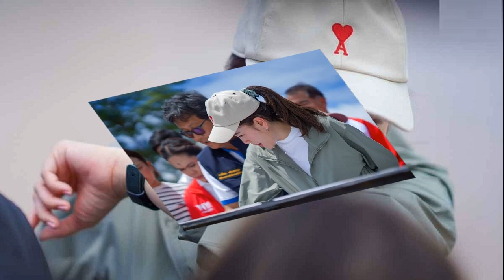นายกฯอิ๊งค์ ชี้ ปชป เปลี่ยนไปแล้ว จับมือเพื่อเสถียรภาพรัฐบาล ยันเข้าใจเสื้อแดงดี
30 ส.ค. 2567
15:06 น.
นายกฯ อิ๊งค์ แจงจับมือ ปชป.เพื่อเสถียรภาพรัฐบาล หลังทิ้ง พลังประชารัฐ ชี้เข้าใจเสื้อแดงดี ถึงเวลาประเทศเดินหน้า เมิน ‘เสรีพิศุทธ์’ ขอโฟกัสเรื่องสำคัญ

เมื่อเวลา 13.45 น. วันที่ 30 ส.ค.2567 ทึ่ จ.สุโขทัย น.ส.แพทองธาร ชินวัตร นายกรัฐมนตรี และหัวหน้าพรรคเพื่อไทย ให้สัมภาษณ์กรณีการดึงพรรคประชาธิปัตย์เข้าร่วมรัฐบาลกับพรรคเพื่อไทย ว่า รัฐบาลที่ดี รัฐบาลที่จะช่วยเหลือประชาชนได้ เสถียรภาพเป็นเรื่องสำคัญ เมื่อพรรคเพื่อไทยไม่ได้เชิญพรรคพลังประชารัฐเข้าร่วม การแก้กฎหมายต่างๆ ต้องมีเสียงมากพอ ไม่เช่นนั้นการแก้กฎหมายช่วยเหลือประชาชนอาจสะดุดได้
วันนี้ฝ่ายบริหารพรรคประชาธิปัตย์ไม่เหมือนในหลายทศวรรษ การที่เราร่วมรัฐบาลกันไม่ได้แปลว่าพรรคเพื่อไทยยอมรับการกระทำของผู้บริหารพรรคประชาธิปัตย์ในอดีต วันนี้ทุกอย่างเปลี่ยนไปเยอะมาก เราต้องการรัฐบาลที่มีเสถียรภาพ การได้เสียงของพรรคประชาธิปัตย์คือปัจจัยที่ทำให้เรามีเสียงมากพอ
เมื่อถามว่าคนเสื้อแดงไม่ค่อยเห็นด้วยกับการร่วมงานกับพรรคประชาธิปัตย์ น.ส.แพทองธาร ชี้มือมาที่ตัวเองแล้วพูดว่า ” นี่คือคนเสื้อแดง” ก่อนกล่าวว่า พรรคเพื่อไทยมีเป้าหมายอย่างชัดเจนว่าต้องแก้ไขปัญหาให้ประชาชนให้ได้ และผลักดันนโยบายต่างๆ ให้สำเร็จ นี่คือความตั้งใจ

เราทำนโยบายสำเร็จมาเยอะ ในเรื่องของการเมืองมีส่วนหนึ่งที่เราต้องทำให้มีเสถียรภาพให้ได้ ผ่านมาแล้ว 10-20 ปี หลายอย่างเปลี่ยนไป ผู้บริหารก็เปลี่ยนไป แม้ชื่อจะยังเป็นประชาธิปัตย์ แต่หลายอย่างในนั้นเปลี่ยนไปมาก คิดว่าเราต้องเดินหน้าต่อไป ถ้าเรามัวแต่คิดเรื่องการเมืองกันต่อไปก็จะถ่วงหลังประเทศ และการฟ้องร้องต่างๆ ที่เป็นเรื่องเล็กๆ มากมาย มันไม่ได้จำเป็นสำหรับการบริหารประเทศ

เมื่อถามว่าจะบอกคนเสื้อแดงที่เห็นต่างอย่างไร น.ส.แพทองธาร กล่าวว่า ในฐานะนายกฯ ตนสัญญาจะเป็นนายกฯ ของคนไทยทุกคน นี่คือสิ่งที่ต้องเกิดขึ้น ตนมาอยู่ตรงนี้จะทำเพื่อประชาชนทุกคน ตนเข้าใจความรู้สึกของคนเสื้อแดงดี เรื่องเสื้อแดงจะพูดไม่ได้เลยว่าไม่เข้าใจ ตนเข้าใจ แต่วันนี้เราพร้อมหรือยังที่จะก้าวไปข้างหน้า เห็นประเทศชาติที่ดีขึ้น เตรียมไว้ให้ลูกหลาน วันนี้เราต้องเป็นผู้ใหญ่ที่เราต้องพร้อมด้วย นี่คือสิ่งสำคัญ

เมื่อถามว่าเห็นความเปลี่ยนแปลงของพรรคประชาธิปัตย์อย่างไร น.ส.แพทองธาร กล่าวว่า มันเหมือนประเทศที่เป็นเผด็จการมา เราไม่ทำการซื้อขายด้วย แต่วันหนึ่งเมื่อเขาเปลี่ยนเป็นประเทศที่เป็นประชาธิปไตย เราก็ซื้อขายกับเขาต่อ เป็นการมองไปข้างหน้า มองไปที่อนาคต ลักษณะจะเป็นเช่นนั้น เราจึงต้องให้ความสำคัญตรงจุดนั้น

อยากขอให้สื่อให้กำลังใจและผลักดันประเทศไปพร้อมกัน อย่าไปให้ความสำคัญอะไรอะไรที่ไม่สำคัญ อย่าให้ความสำคัญกับการฟ้องที่ไม่สำคัญ หรือประเด็นอะไรที่ไม่สำคัญ ขอให้ช่วยกันเพราะหน้าที่ตรงนี้หนักและไม่ง่าย ต้องขอความร่วมมือจากทุกฝ่าย

ส่วนที่พรรคพลังประชารัฐเตรียมยื่นฟ้องนายกฯ ต่อองค์กรอิสระ น.ส.แพทองธาร กล่าวว่า เราคงไปห้ามเขาไม่ได้ แต่ปัญหาที่เกิดขึ้นภายในพรรคพลังประชารัฐ ก็ให้เป็นปัญหาของเขา และตนไม่ได้มีส่วนตัดสินใจ

เมื่อถามว่าเหตุผลที่ไม่เอาพรรคพลังประชารัฐเป็นเพราะ พล.อ.ประวิตร วงษ์สุวรรณหัวหน้าพรรคใช่หรือไม่ น.ส.แพทองธาร กล่าวว่า มีเหตุผลหลายอย่างที่ไม่สามารถร่วมงานกับพรรคพลังประชารัฐได้
เมื่อถามว่าได้คุยกับนายทักษิณ ชินวัตร อดีตนายกฯ บ้างหรือไม่ กรณี พล.ต.อ.เสรีพิศุทธ์ เตมียเวส หัวหน้าพรรคเสรีรวมไทย ระบุได้ไปเยี่ยมนายทักษิณที่โรงพยาบาลตำรวจถึง 2 ครั้ง น.ส.แพทองธาร กล่าวว่า อยากให้โฟกัสที่เรื่องสำคัญ
เมื่อถามว่าพล.ต.อ.เสรีพิศุทธ์ น้อยใจที่ไม่ได้ตำแหน่ง เลยแฉว่านายทักษิณ ครอบงำพรรคร่วมรัฐบาล โดยเรียกแกนนำพรรคร่วมรัฐบาลไปประชุมที่บ้านจันทร์สองหล้า น.ส.แพทองธาร กล่าวติดตลกว่า อาจจะเป็นตนมากกว่าที่ครอบงำนายทักษิณ ข้อเท็จจริงคือนายทักษิณ ไม่ได้ครอบงำ การปรึกษากันคือเรื่องธรรมดา
แต่ถ้าจะหาเรื่องกันเช่นนั้น มันก็เป็นอย่างนั้น แต่ความจริงไม่มีการครอบงำ ทุกคนมีตัวตน มีความคิดเป็นของตัวเอง มีคำปรึกษาจากทุกคนที่สามารถช่วยกัน ทำงานให้ประเทศต่อ ก็แค่นั้นเอง.